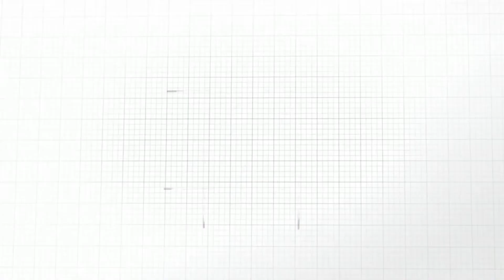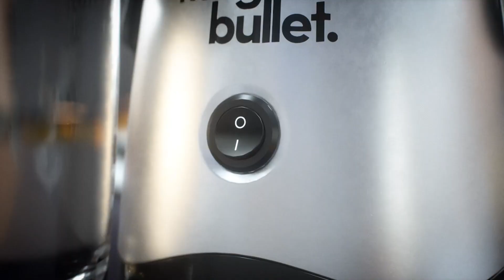Mejores Extractores de Jugos relación Calidad-Precio | Top Cocina 🥤✅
¿Te gustaría disfrutar de unos zumos naturales, saludables y deliciosos en tu propia casa? Hemos hecho el trabajo por ti y hemos seleccionado los mejores extractores de jugos relación calidad-precio.

🛒 AMAZON (ESPAÑA) 🛒

1📦 Elite Gourmet EJX600
2📦 Juilist AMR526 Juicer
3📦 Acezoe Exprimidor
4📦 Magic Bullet Mini Juicer

🛒 AMAZON (INTERNACIONAL) 🛒

1📦 Elite Gourmet EJX600
2📦 Juilist AMR526 Juicer
3📦 Acezoe Exprimidor
4📦 Magic Bullet Mini Juicer